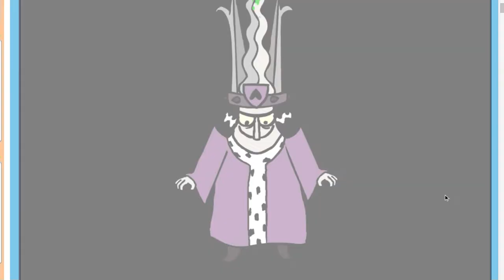Trying out all of the Stuff in Murder!